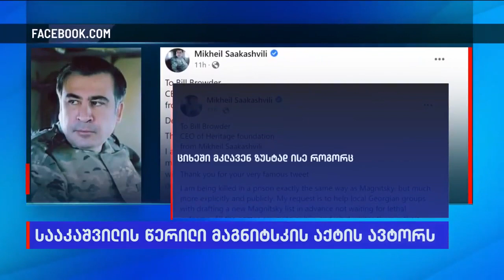სააკაშვილის წერილი მაგნიტსკის აქტის ავტორს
▪️ „ზუსტად ისე მკლავენ ციხეში, როგორც მაგნიტსკის... გთხოვთ, დაგვეხმაროთ მთელი თქვენი ინტელექტუალური შესაძლებლობებით, მებრძოლი სულით და ვრცელი კონტაქტებით,“ — სააკაშვილის წერილი მაგნიტსკის აქტის ავტორ ბილ ბროუდერს